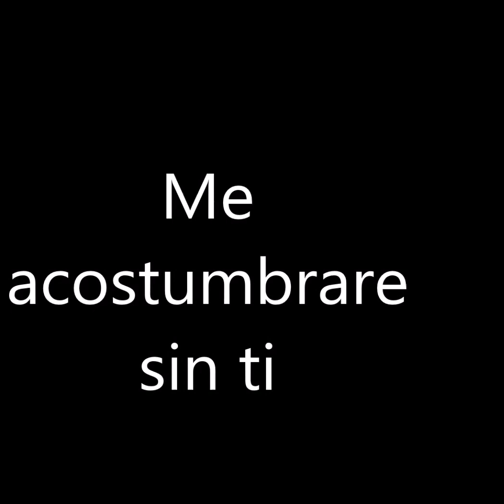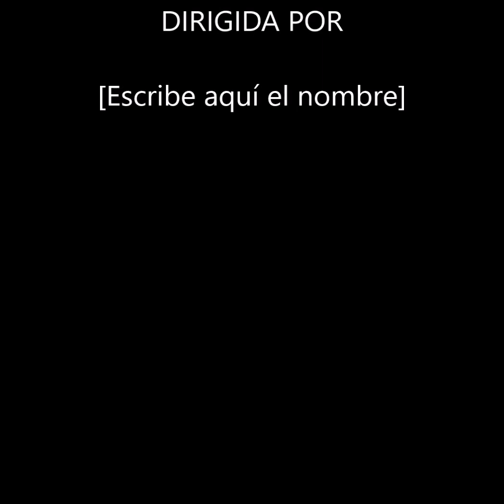Me acostumbrare sin ti (Banda Cobra Rock)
Banda Cobra Rock